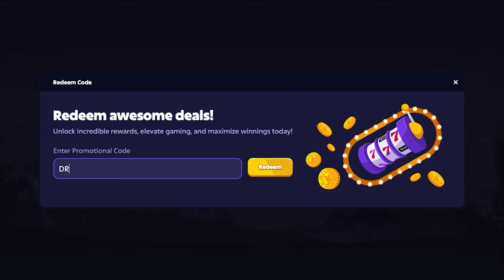INSANE HIGH RISK SPINS on *NEW* Sweetopia Royale!